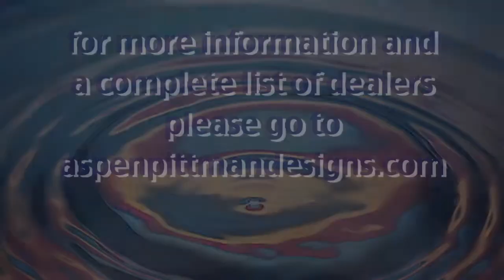Aspen Pittman Designs presents DT1 Live! with Sheldon and Cunnane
LA duo Rich Sheldon and Shawn Cunnane perform through the APD DT1 Dual Top Condenser Microphone at Aspen's Place recording.